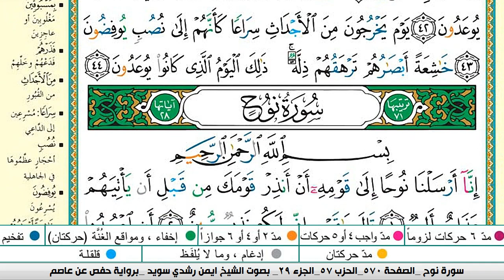سورة المعارج من المصحف المعلم مع الشيخ ايمن رشدي سويد HD